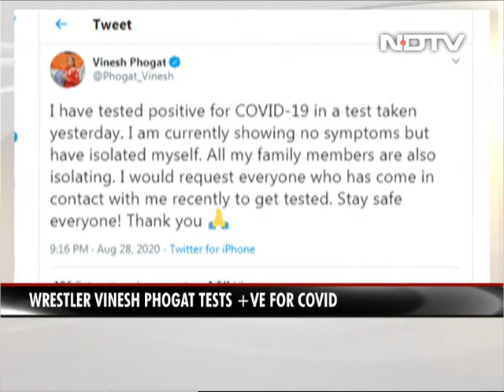Wrestler Vinesh Phogat Says She Has Tested Positive For COVID-19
Vinesh Phogat, India woman wrestler, took to Twitter on Friday to reveal that she has tested positive for the coronavirus. The Asian Games gold medallist said that she has isolated herself at home. "I have tested positive for COVID-19 in a test taken yesterday. I am currently showing no symptoms but have isolated myself. All my family members are also isolating. I would request everyone who has come in contact with me recently to get tested. Stay safe everyone! Thank you," Vinesh tweeted.